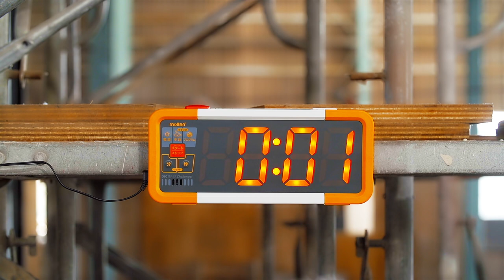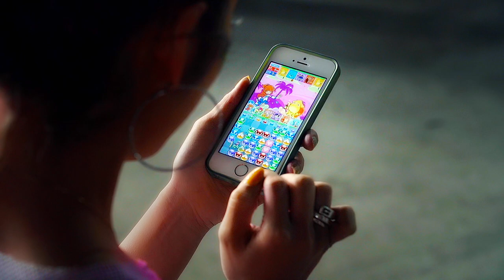VIVIVID / 『AGE OF FUN feat.Vell,ayaka』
★「AGE OF FUN feat.Vell,ayaka」収録EP、デジタルとパッケージの2形態で発売！

・2nd DIGITAL EP「AGE OF FUN」
iTunesにて好評配信中！

・VIVIVID初のパッケージ盤「AGE OF FUN～Collector's Edition～」8/6発売！
amazonにて予約受付中！
※amazon専売/初回限定生産商品となります。
※ 「ぷよぷよ!!クエスト」のゲーム内アイテム（王冠ぷよ5色セット＋プレミアムチケット1枚）がもらえるシリアルコード封入!!

「ぷよぷよ!!クエスト」応援ソングとしてCMオンエア中の今作は、featボーカルとしてバイリンガルボーカリストのVell（Miracle
Vell Magic）とayaka（Ayaka Takei）の二人を起用、
「ぷよぷよ!!クエスト」のキャッチーでカラフルなCMで耳に残る「F-U-N the age of fun, F-U-N age of
fun, let's go!!!」を始めとした、ポジティブ＆お気楽なVIVIVIDらしいパンチライン連発の1曲。

MVは前作同様、スタジオ石のMr.麿とMMMが、何と「ぷよぷよ!!クエスト」とのコラボレーションにて制作。
VIVIVIDのロゴをかたどった巨大なサングラスをモデル陣が装着し、赤・青・黄・緑・紫の5色に分かれ今話題のカラーパウダーを投げ合いカラーファイトする映像はまさにリアル「ぷよぷよ!!クエスト」。
キャストも、ゆら・るうこ・マチルダ・ASAMI・aoi・水嶋ひかる・畑中奈緒美・Licaxxx・yurisa他、今東京のリアルなストリートシーンでカリスマ的に人気を誇るカリスマモデル/DJ/アーティストから、「ぷよぷよ!!クエスト」の運営プロデューサー高大輔までもが出演、衣装協力を世界中のファッショニスタ達から絶大な支持を集めるAmerican
Apparelが担当と言う、前作以上にぶっ飛んだ布陣。

更に、衣装スタイリングは酒井タケルが務め、ジャケット写真はBoys
NoizeからOKAMOTO'S、N'夙川BOYS、tofubeats、CTS等、数々の若手人気アーティストのアートワークを手掛けるオノツトム、ロゴ/サングラスデザインは大友良英主催「フェスティバル福島」のメインビジュアルや、デザイン会社MHzとのデザインクラス等を手掛ける金田遼平、サングラス制作はアクリルアクセサリーブランドHigh-Me
TOKYOが手掛けると言う、まさに新世代を担う注目の若手がクリエイティブを固めている。

【Vocalist】
・Vell（Miracle Vell Magic）

【MV Director】
・Mr.麿＆MMM（スタジオ石/ stillichimiya）

【Main cast】
・ゆら

【Referee】
・高大輔（「ぷよぷよ!!クエスト」運営プロデューサー）

【DJ】
・Licaxxx

【Cheerleader】
・yurisa
・COCORO
・ANNA
・HARUNA
・BAN

【Cast】
・水嶋 ひかる(YTGagent)
・畑中 奈緒美
・Hammy
・佐々木 恵理
・益子 由美
・津川 沙織
・溝口 杏果
・小梛 準子
・池見 典子（avex proworks）
・中町 桃子（avex proworks）
・市川 沙也香（avex proworks）
・大矢 亜美（avex proworks）
・EMI（avex proworks）

【Costume Construction】
・American Apparel

【Stylist】
・Takeru Sakai

【Hair make】
madoka miho
MAYUMI
高橋徹
mika
furukawa knob
平本智美

【Photographer】
・Tsutomu Ono

【Logo & Sunglass Design】
・Ryohei Kaneda

【Sunglass Product】
・KAE (High-Me TOKYO)

【Special thanks】
Ryoshin
Anna Mase（avex proworks）